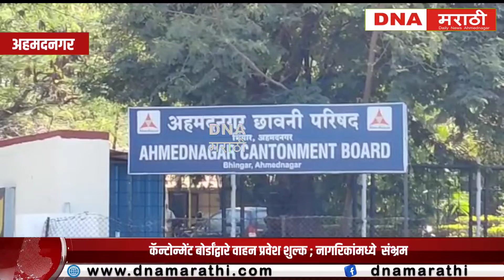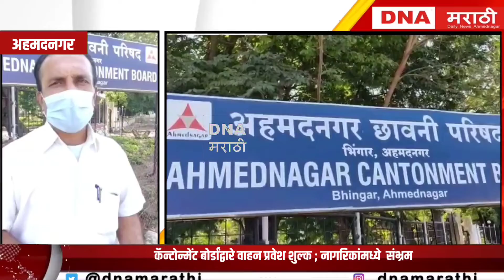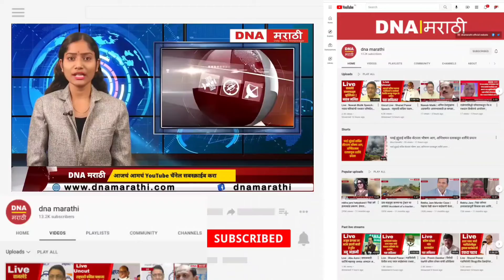Ahmednagar | Bhingar | कॅन्टोन्मेंट बोर्डांद्वारे वाहन प्रवेश शुल्क ; नागरिकांमध्ये संभ्रम